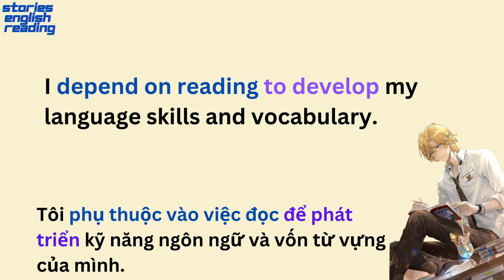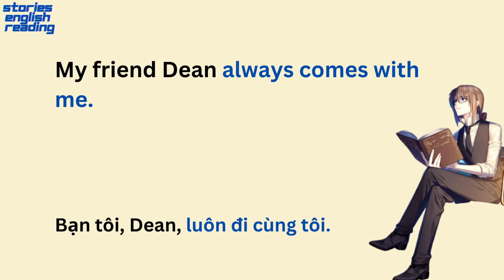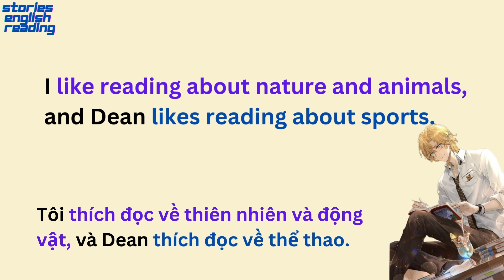Learn English through Story (49)- Đọc và Viết tiếng anh